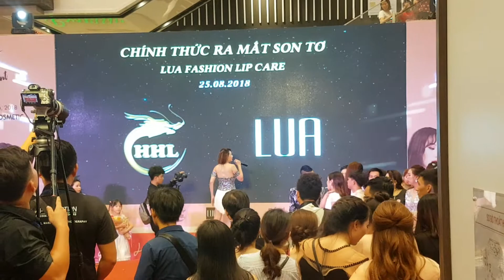[NKDANCETEAM]ĐÔNG TÀN CA SĨ TRIỆU ÁI VY